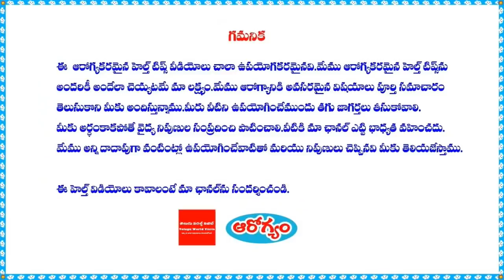కమలాతొక్కలు పారవేస్తున్నారా ? ఐతే ఓసారి ఇది చూడండి ! || About kamala fruit peel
ఛానల్లో join అయ్యి మీ support ఇవ్వండి:
కమలాతొక్కలు పారవేస్తున్నారా ? ఐతే ఓసారి ఇది చూడండి !.About kamala fruit peel.మా youtube ఛానల్ ని subscribe చేసుకోండి రాబోయే వీడియోలు మీ మెయిల్ లో పొందండి.మా facebook పేజి ని like చేయండి నోటిఫికేషన్ పొందండి.మా Twitter Page ని Follow అవ్వండి.

For any business queries please contact